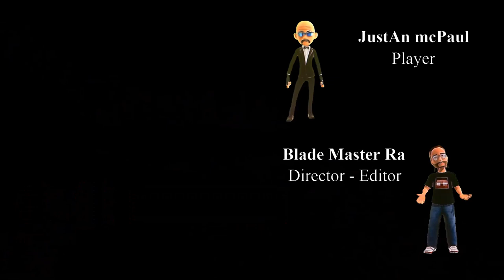Cyberpunk 2077 - Unbelievable Adventure - Blade Style Game Story